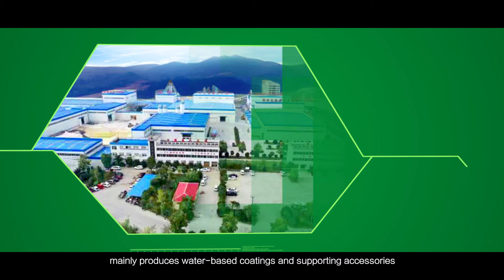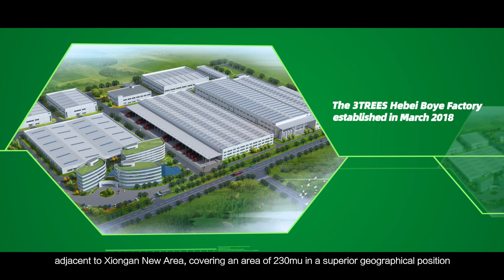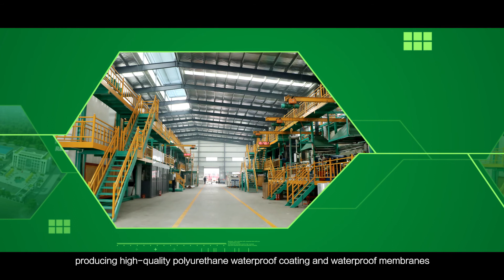3TREES Factory Tour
Welcome to visit 3TREES factories
9 production bases（include under construction）across China,
all of which hold up the 3TREES culture and the strength of the company!